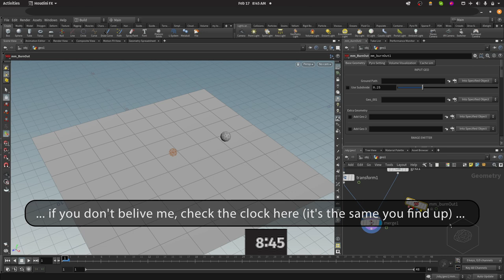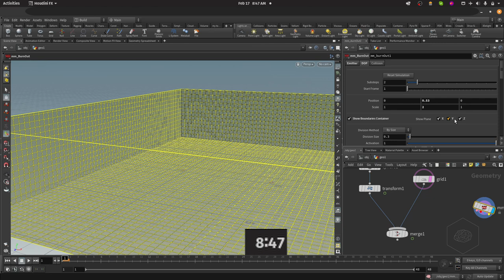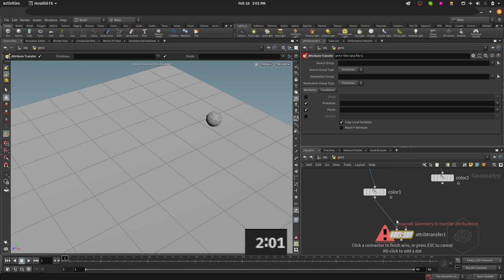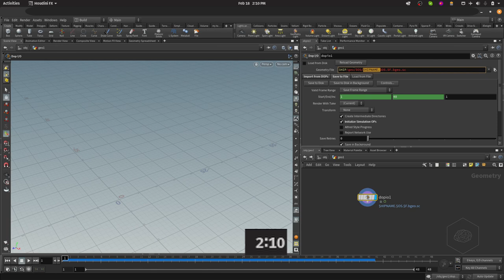mmBurnOut Comparative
a quick example and comparative between my tool (mm BurnOut) and a classic way without it.

You save 75% of time...